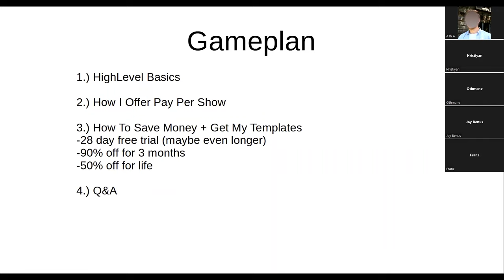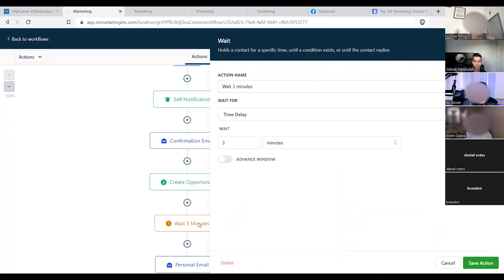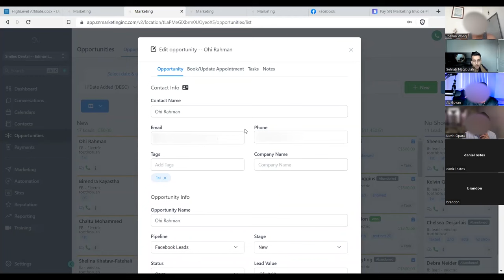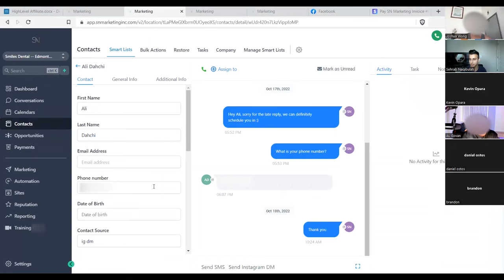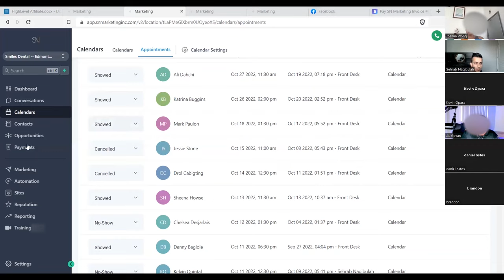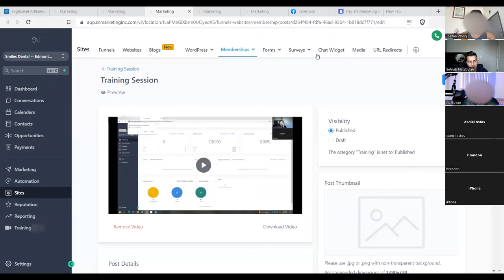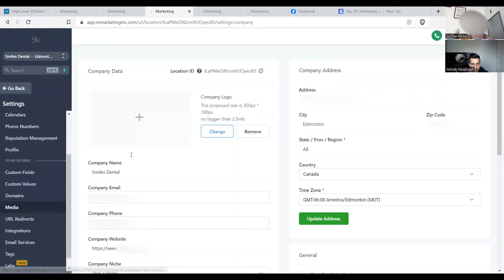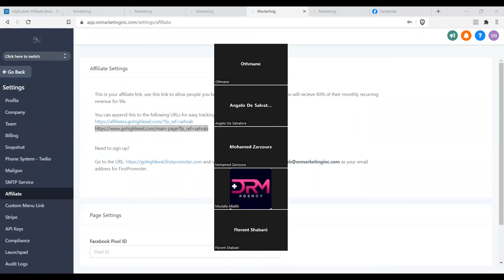GoHighLevel SMMA Ultimate Tutorial (2023) For Beginners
I do a live GoHighLevel Presentation for SMMA agency owners on how to take their marketing agency to the next level. I go into everything in this tutorial from service delivery to agency operations.

Also, I know it's still 2022 but I didn't wanna update the title in a couple months.

If you enjoyed this video, feel free to watch this one next

Chapters:
00:00​ - Intro
00:48​ - Access my snapshots and templates
01:57 - Presentation begins
02:58 - GoHighLevel vs. ClickFunnels
03:42 - Fastest way to take payments
06:11 - Meeting reminder automations
08:39 - CRM & Dashboard
10:30 - Nurture sequence
12:17 - Conversations, Calendars & Stripe Integration
13:22 - Social media posting & email automation
14:12 - Workflows
14:56 - How to cold call
16:17 - Pay Per Show
17:20 - Integrating Google, Facebook and Tik Tok
17:58 - Setting appointments
22:25 - ISA
24:54 - Tracking Shows
27:32 - Pay Per Show pricing
28:35 - Automations for Pay Per Show
36:00 - Preventing No Shows
38:33 - Tracking ROI
47:42 - Auto Text Replier
53:24 - Patient Catcher
54:17 - 28 Day Free Trial
55:13 - 90% off for 3 months
56:02 - 50% off for life
57:39 - Access my snapshots and templates